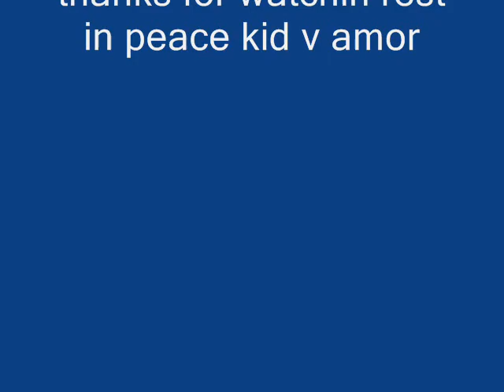kid v ft mindofahustla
another dj slash rapper an singer lost butt never forgotten u will be miss u bruh amor